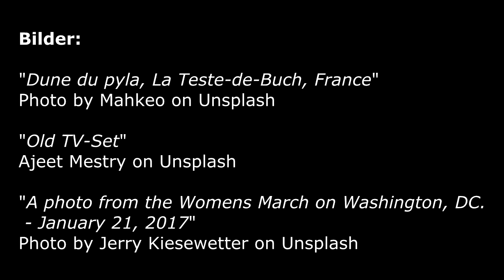Richard David Precht: Die Ablenkungskriege jenseits des Völkerrechts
Video-Quelle: Richard David Precht - Jung & Naiv: Folge 369 (hochgeladen am 24. Juni 2018)